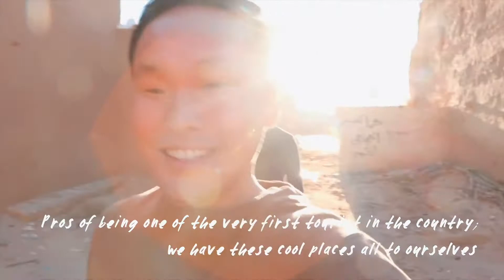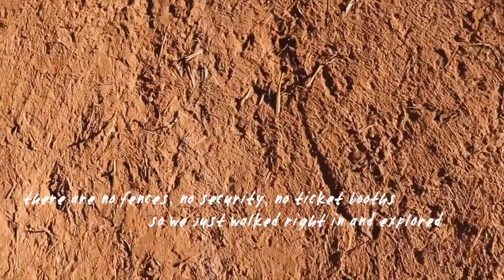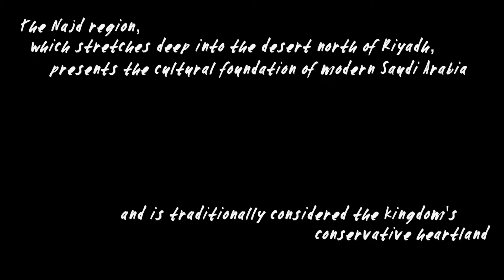The SHOCKING TRUTH living inside SAUDI ARABIA أجنبي داخل المملكة العربية السعودية